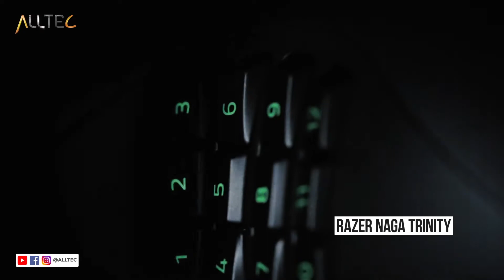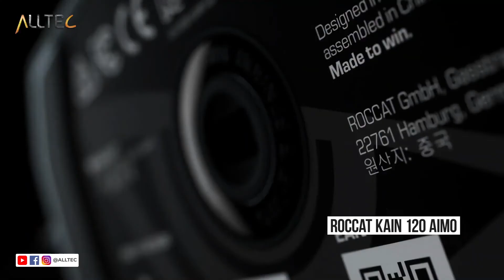Meilleur souris gamer sans fil 2022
Meilleur souris gamer sans fil 2022 - top 5 meilleur souris gamer sans fil et filaire 2022. j'ai toujours rêvé du meilleur souris gamer sans fil et je crois que j'ai trouvé mon bonheur et toi ??. top 10 meilleures souris gamer pour 2021.
top 5 des meilleurs souris gamer 2021 gaming sansfil #2021.

à la recherche du meilleur souris gamer pour jouir de vos jeux vidéos comme un pro d'esport voici notre top 5 souris de gaming toutes catégories : (filaire  sans fil  pas cher  haut de gamme  droitier et gauchier).
top 5 : meilleure souris gamer 2022 pour une immersive expérience des jeux vidéos pc.
7 meilleures souris sans fil sur amazon.
dans cette vidéo je vous présente les top 5 meilleurs souris gamer pour votre parti de jeu. top 5 meilleurs souris gamer pour 2022 [souris gamer 2022]. selon moi  cette souris est l'une des meilleures souris gamer sans fil du marché.. 06:11 sans doute la meilleure souris gamer 2021.

les 5 meilleures souris sans fil ! souris geek souris haut de gamme souris de gaming la meilleure souris gamer. souris game top 10 souris gamer souris gamer pc bonne souris meilleur sourie gamer.

souris gamer la plus cher meilleurs souris.

souris geek meilleure souris fps la meilleure souris gamer meilleure souris sans fil gamer.

top souris gaming la meilleur souris gamer souris filaire gamer. souri gaming les meilleurs souris gamer meilleur souris gamer sans fil souris d'ordinateur gamer souris youtube meilleurs souris gaming meilleur souris gamer fps meilleures souris. meilleur souris fps souris gamer filaire meilleure souris gaming meilleures souris gamer.

souris gameur souris pc gamer souris de gamer meilleur souris gaming top souris gamer. meilleures souris gamer meilleures souris les meilleurs souris gamer top souris.
top souris gamer top 10 souris gamer meilleures souris gaming top souris gaming.
top 12 meilleures souris gamer en 2020.

meilleure souris gamer en 2022 ⭐ comparatif & guide d'achat ✅. logitech g pro wireless - la meilleure souris gamer sans fil ?!

les meilleures souris sans fil 2022 (souris bluetooth). voici un top 5 des meilleurs souris gamer 2021 certaines seront sans files d'autres à câbles on vous montre les meilleurs souris du moment pour 2021 !..